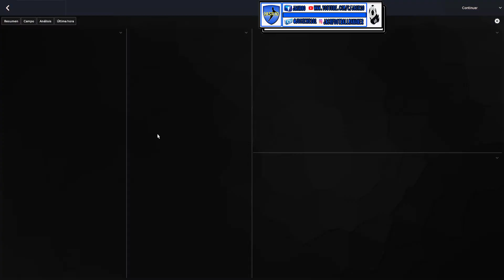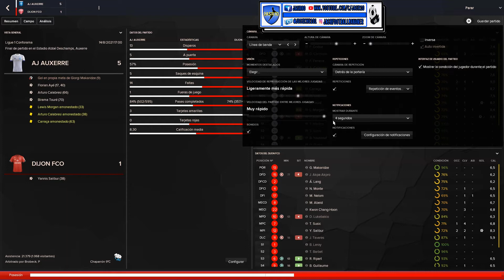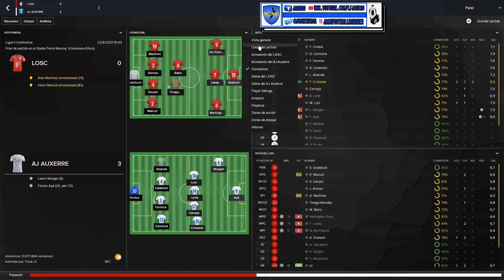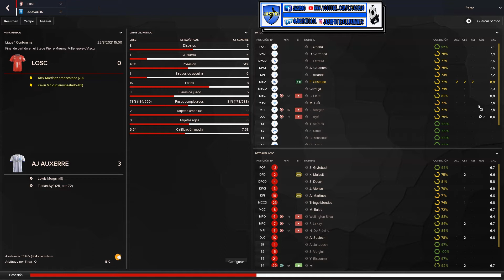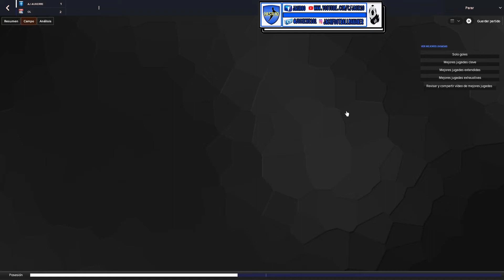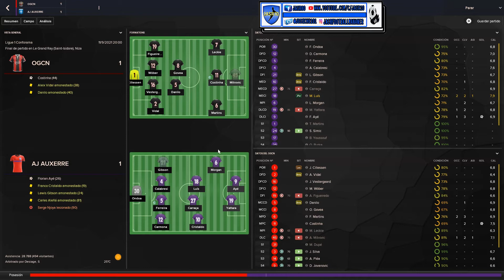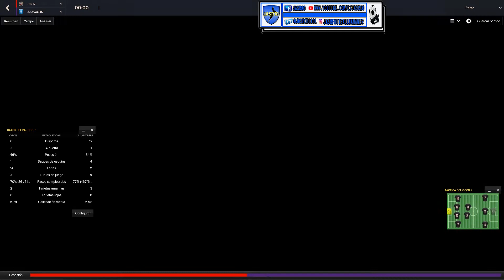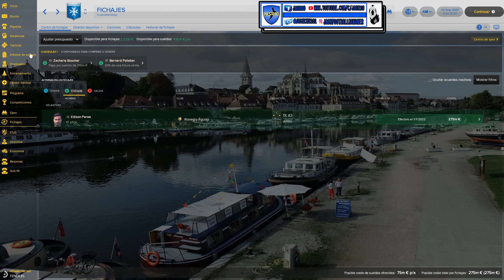#42#AUXERRE#LIGUE 1 CONFORAMA#FOOTBALL MANAGER 18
--Prologo:Comenzamos nuestra aventura en la Domin'os ligue 2 con un equipo que en sus tiempos hizo grandes campañas tanto en su liga como en europa,y ahora que esta en sus horas bajas intentaremos volverlo a reflotar y que resurga de nuevo. Ese euipo es el Auxerre.